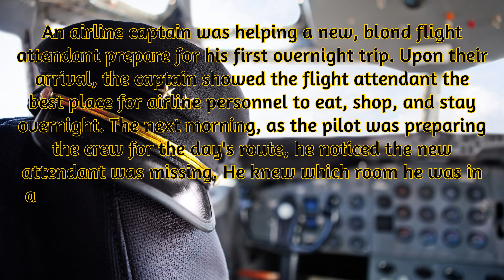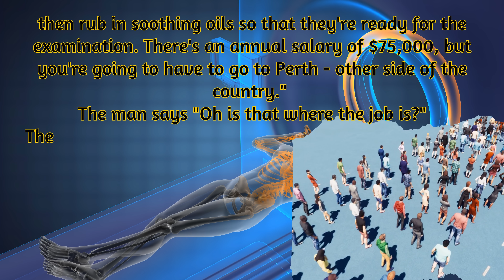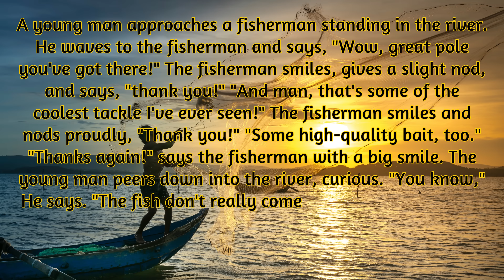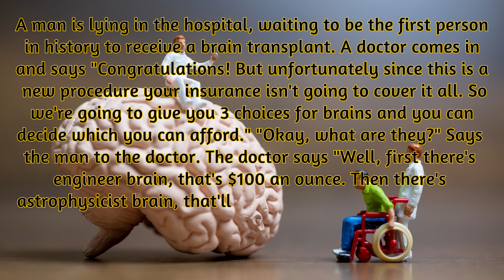😂 Daily Jokes | A young man goes into the Job Centre in Sydney, for a Gynecologists' Assistant.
Joke : 1
  Follow the unexpected journey of a young man who stumbles upon a unique job advertisement at the Job Centre in Sydney. Intrigued by the position of a Gynaecologist's Assistant, he decides to inquire further. Discover the surprising responsibilities involved in preparing women for gynaecological consultations and the meticulous care required for their comfort. Learn about the enticing salary offered, but be prepared for the twist that awaits. Find out why the end of the line is not where the job is, but rather a location that adds a humorous twist to this unforeseen job opportunity.